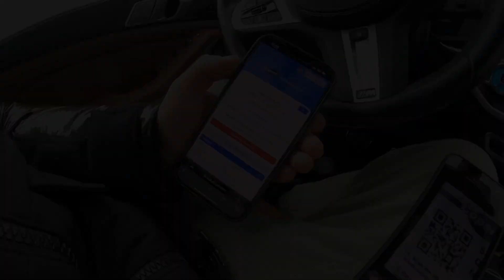Жестокий обман аукциона copart ,а ведь кто то же купит,кому то же скажут ПОКУПАЙ.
🚨Хотите заказать авто? Связь держим через  Viber/Watsup🚨
 Чтобы получить консультацию оставьте заявку на сайте:
и с вами свяжутся наши менеджера в ближайшее время